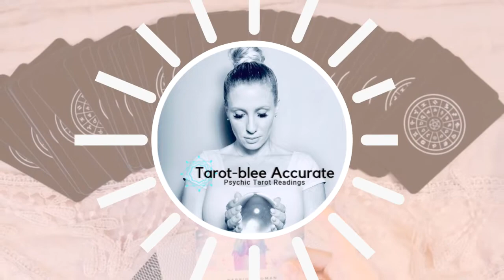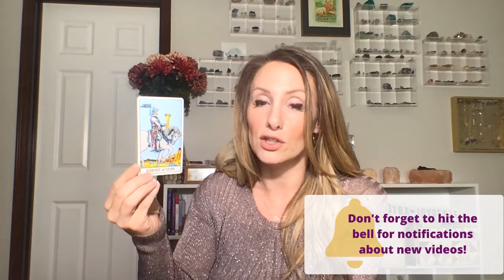April 2020 Taurus Rising Money and Career Tarot Reading Horoscope!